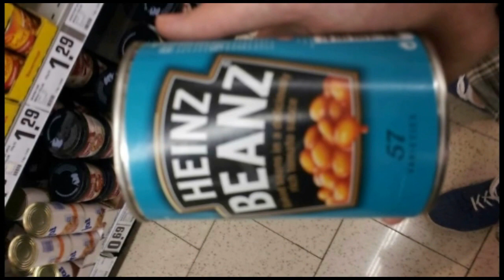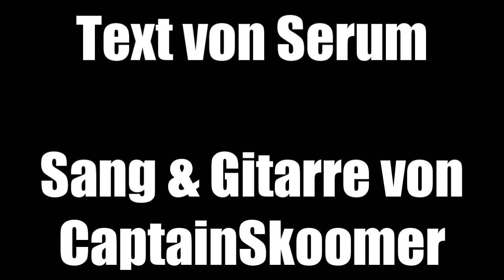DayZ Song! - 10 Kleine Survivorlein (Song Parodie)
Gesang und Gitarre von mir
Text:

10 kleine survivorlein wollten looten gehen
Einer hat sich ausgeloggt und wurd nie mehr gesehn

9 kleine Survivorlein furhn Auto bei Nacht
Der eine drückte "eject" da warens nur noch acht

8 kleine survivorlein wollten nachts loszieh'n
Einer hatte kein Nachtsichtgerät und ist Daheim geblieben

7 kleine Survivorlein mussten dringend essen
6 hatten Fleisch dabei nur einer hats vergessen.

6 kleine Survivorlein wollten nach Cherno farhn
alle sind ins Auto rein nur einer war AFK

5 kleine Survivorlein packten ne AS(50) ein
einer nahm die 107 seitdem snipt er allein

4 kleine Survivorlein benutzten Battleye
einer war am hacken, da warens nurnoch 3

3 kleine Survivorlein gingen Spieler jagen
der eine hat den anblick von Blut nicht ertragen

2 kleine Survivorlein rannten auf und ab
einer war voll fertig und nippelte dann ab

1 kleiner Survivorlein schlich um Zombies her
er bekam panik und auch ihn gibts jetzt nicht mehr